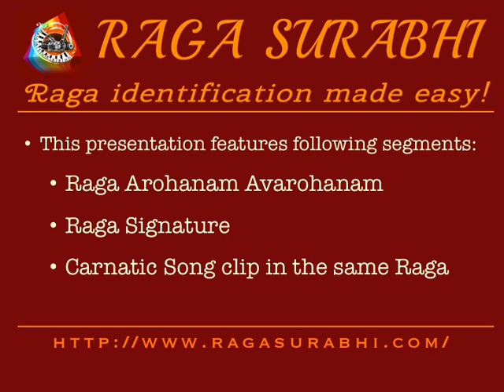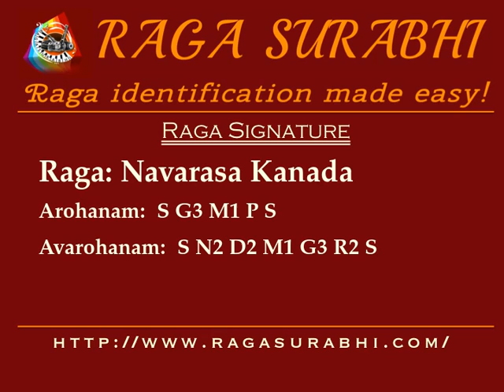Raga Navarasa Kanada: Arohanam, Avarohanam and Alapana | Raga Surabhi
| Janyam of 28th mela, Hari Kambhoji |Arohanam: S G3 M1 P S | Avarohanam: S N2 D2 M1 G3 R2 S | Please visit Raga Surabhi for carnatic songs, related raga comparisons, fun raga quizzes and more.